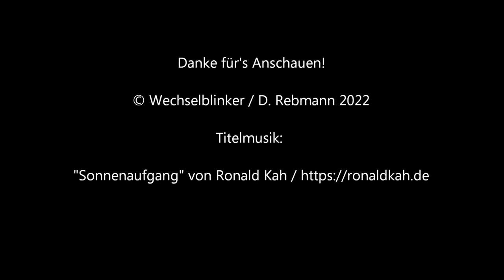Bahnübergang Weidenthal "Weißenbachstraße"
Weidenthal liegt im Landkreis Bad Dürkheim im südlichen Rheinland-Pfalz. Der Ort liegt inmitten des Pfälzerwaldes und gefühlt irgendwo im Nirgendwo, obwohl sowohl Neustadt an der Weinstraße als auch Kaiserslautern relativ nahe gelegen sind. Diese beiden Städte kann man entweder über die B 37 und B 39 erreichen, die sich hier durch den Wald schlängeln oder aber über die Bahnstrecke Saarbrücken – Mannheim. An dieser wichtigen Verbindung besitzt auch Weidenthal einen Bahnhof, dessen Gestalt und auch die genaue Position sich im Laufe der Zeit geändert hat.

Heute liegt der Bahnhof einige hundert Meter weiter nordwestlich als früher und ist zwar funktional, aber doch etwas lieblos gestaltet. Ganz im Gegenteil das ehemalige Empfangsgebäude, welches immer noch steht, sich aber in Privatbesitz befindet und seit dem Umzug des Bahnhofs im Jahr 2003 ohne eine bahntechnische Funktion ist. Direkt daneben liegt die Weißenbachstraße, die entlang des gleichnamigen Gewässers ein Wohngebiet erschließt. Es gibt auch nur diese eine Straße, die dort hinein bzw. hinaus führt, was für viele Probleme sorgt, für die der neben dem ehemaligen Bahnhof gelegene Bahnübergang verantwortlich ist.

Diese einigermaßen kuriose Anlage verfügt über vier Halbschranken, die einen Vollschrankenabschluss bilden und über Lichtzeichen von Pintsch Bamag. Abgerundet wird das Ensemble durch einen Wecker und einen Radarscanner zur Überwachung des Gefahrenraums zwischen den Schranken. Da das Typenschild am Schalthaus das Baujahr mit 1983 angibt muss das „Radarei“ jüngeren Datums sein.

Durch die hohe Auslastung der Bahnstrecke mit Regional-, Fern- und Güterverkehr sind die Schranken entsprechend oft unten und das dann auch schon mal für längere Zeit. Es kann auch zu Zugpausen von etwa 15 Minuten kommen, die dann allerdings bedingt durch Zugkreuzungen durch gleich lange Schließzeiten abgelöst werden können.

Das kann im Notfall tatsächlich gefährlich werden, da natürlich auch Notdienste vor den geschlossenen Schranken warten müssen. Solche Dinge sind auch schon passiert und der Notarzt hat dann die immer noch vorhandene Fußgängerunterführung genutzt und sich zu Fuß mit dem Notfallkoffer auf den Weg zum Patienten begeben. Die erwähnte Unterführung besitzt allerdings den Charme eines gruseligen Horrorfilmdrehortes und wird nach Auskunft einiger Anwohner selbst von diesen gemieden.

Der Bahnübergang soll schon lange durch eine Brücke abgelöst werden, wobei inzwischen tatsächlich die Arbeiten begonnen haben und daher wird dieses Kuriosum des Eisenbahnbetriebs über kurz oder lang verschwinden.